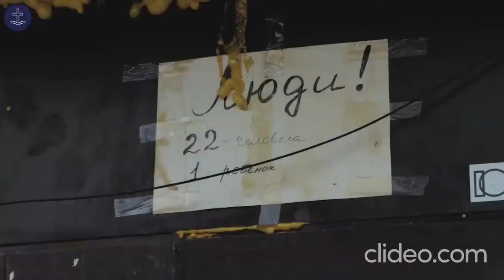Окупанти про Сєвєродонецьк: ««Людей не дуже багато для такого міста»